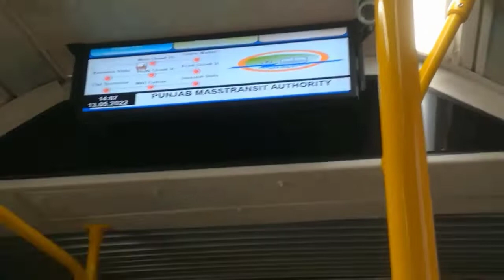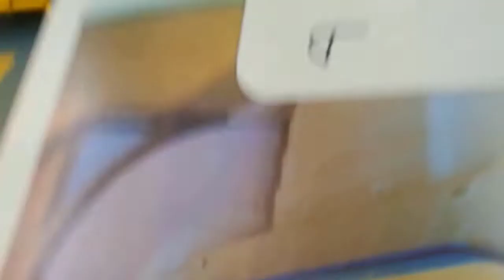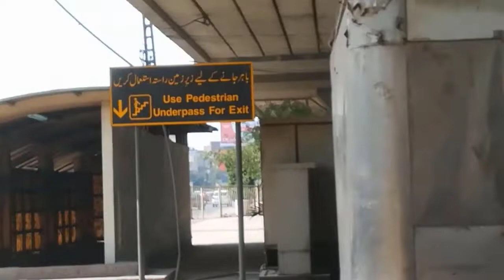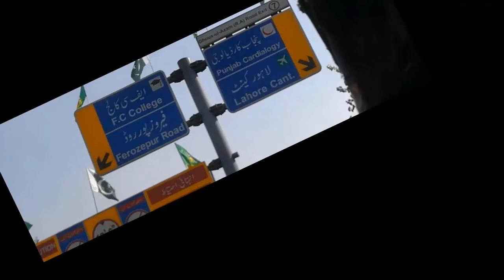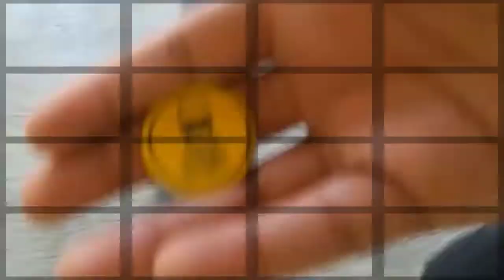Lahore ka Safar(ABU JAN) k Sath | MUHAMMAD TAHIR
hello!!